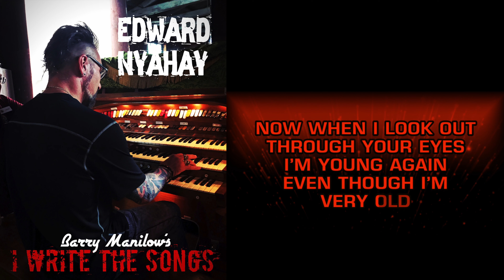EDWARD NYAHAY "I WRITE THE SONGS" - BARRY MANILOW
EDWARD NYAHAY honors BARRY MANILOW, I WRITE THE SONGS!